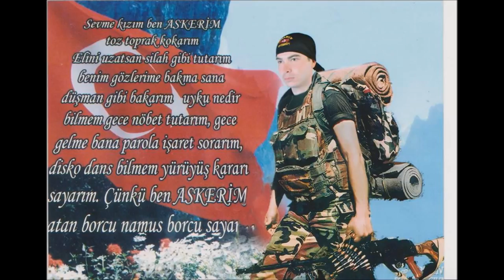Çopraşık Köyü Askerleri...